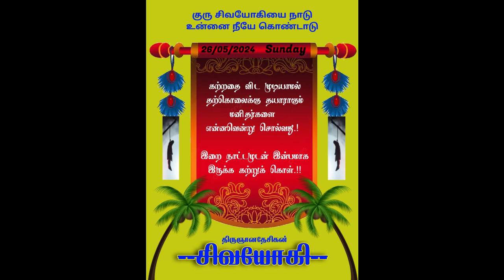Daily quotes26-5-24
சிவயோகி தாய்மை   channel க்கு உங்களை வரவேற்கிறோம்
இது மகளிராய்ப்பிறந்த அனைவருக்கும் உள்ள  இணைய தளம்
 இதில்  எங்கள் கொண்டாட்டத்தோடு  இணைய விரும்பினால்
12 வயதை கடந்தவரானால்
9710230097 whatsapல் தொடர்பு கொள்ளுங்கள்